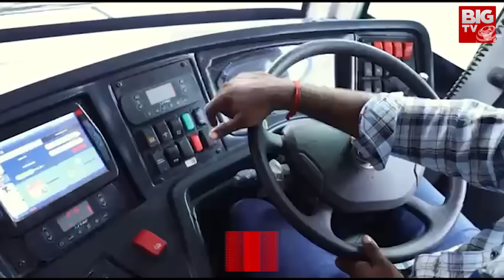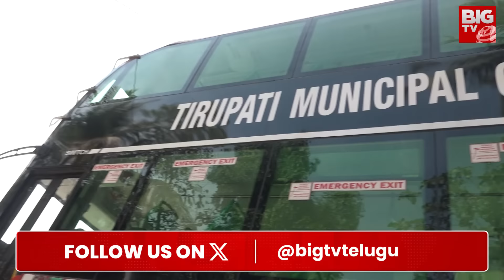వెంకన్న సాక్షిగా తలకిందులైన వైసీపీ ప్లాన్ | YS Jagan | Bhumana Abhinay Reddy | Tirumala | BIG TV